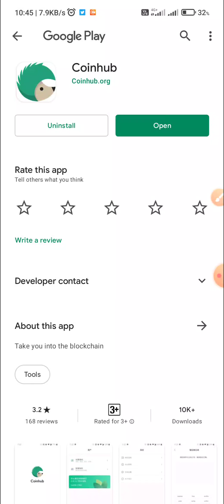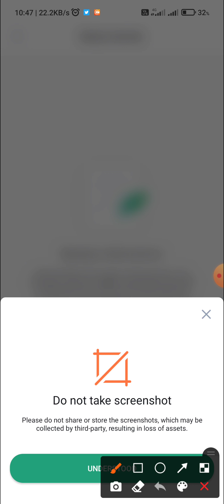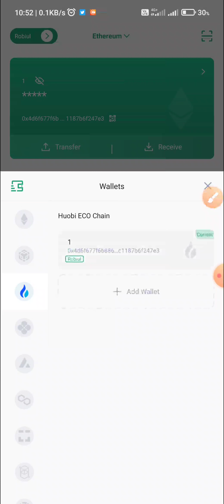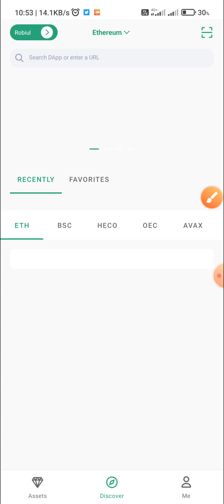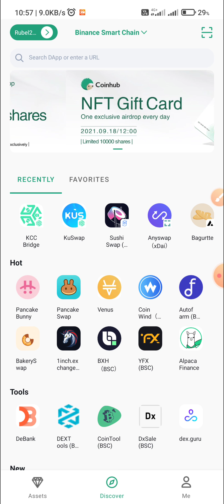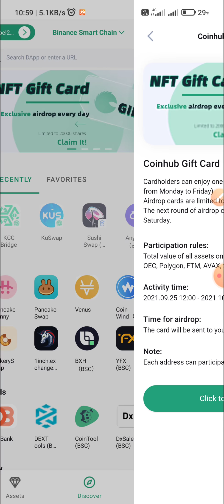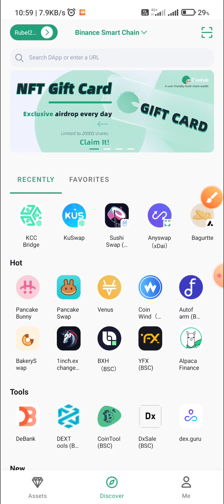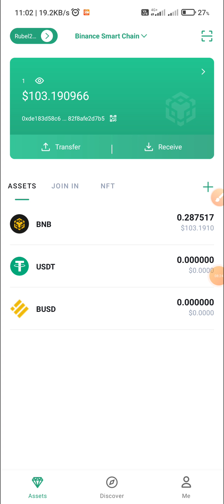CoinHub Wallet. Everyday Claim Free Nft. প্রতিদিন ১টা করে NFT ক্লেইম করতে পারবেন। Reward N/A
I Want to Always share with you guys 100% legit airdrop,site and app.please never miss any video.

ভিডিওতে বিস্তারিত